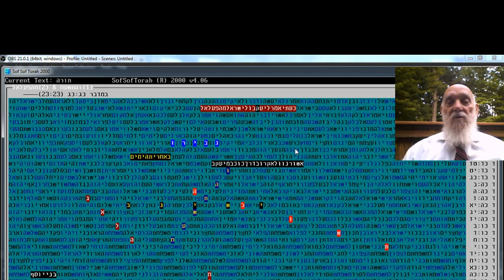NIBIRU - STAR OF JACOB IN END OF DAYS IN BIBLE CODE Glazerson